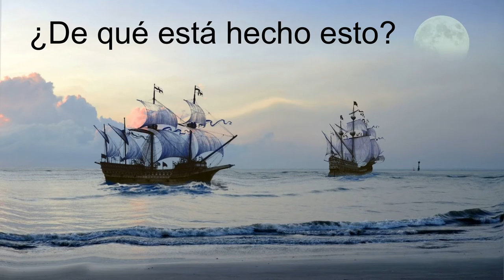Sentence Mining | Everyday Phrases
Sentence Mining is when you learn phrases and entire sentences as opposed to isolated words. They're easier to remember compared to an isolated word because a sentence provides a larger chunk of meaning for your brain to attach to; easier to internalize.

Comprehensible Input is used for second language acquisition. Acquisition is the "natural" way, paralleling first language development in children. Acquisition refers to an unconscious process that involves the naturalistic development of language proficiency through under­standing language and through using language for meaningful com­munication. It's way more fun and immensely more creative and engaging for the person.

"Learning" a language, by contrast, is boring. It refers to a process in which conscious rules about a language are developed. It results in explicit knowledge about the forms of a language and the ability to verbalize this knowledge. Formal teaching is necessary for "learning" to occur, and correction of errors helps with the development of learned rules.

Learning, according to the theory, cannot lead to acquisition. Which means that we must first break the rules to be free to acquire; knowledge, a second language, additional perspectives. Language is truly the limits of our world ... Rebel and acquire!

Spanish Comprehensible Input Starts with Vocabulary. You Don’t Need to Spend Money or Waste Time Setting Up a Spaced Repetition System to Learn or Improve Your Spanish.

Just Pick a Playlist or Create Your Own and Take a Walk. There's Music to Move or Sounds of Rain to Relax. Whatever Tickles Your Fancy! It’s THAT EASY! No Spending Money.

Spaced Repetition At Your Leisure.

Don’t Hesitate to Suggest New Moods or Ambiance in the Comments.

The Brain Needs 17 Repetitions of Exposure to Learn New Words, (ThoughtCo.) This Speaks of Spaced Repetition. Spaced Repetition is a Method Where The Subject is Asked to Remember a Certain Fact with the Time Intervals Increasing Each Time the Fact is Presented or Said, (Wiki).

Once Equipped with a Starter Set of Words, (a Beginners Starting Vocabulary Set), The Subject is able to Pursue Acquiring a Second Language Easily with Comprehensible Input.

Comprehensible Input (CI), is Essentially When a Subject Can Understand the Essence of What is Being Said Despite Not Understanding the Language Used to Present Said Information.

CI is a term created by Stephen Krashen in ‘09. He Asserts that Students Acquire a New Language by Receiving Exposure in the Target Language in Simplified Terms for Comprehension to Happen. In Effect, We Learn a Language by Understanding Messages.

Are You a Fan of Reading? 🤓